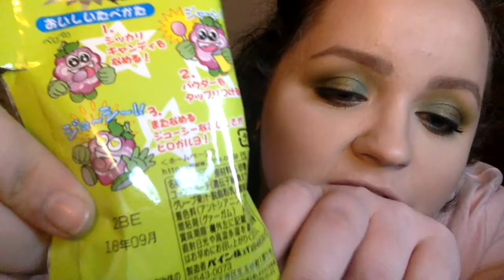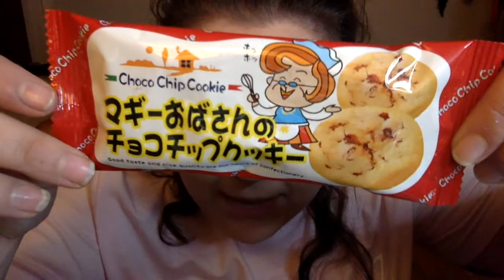Tasting Japanese "Candy" Pt. 1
Holy Toledo folks. This was rough. I hope this video wasn't too disgusting for you to sit through because we're gonna have double the  double chins and crying when my main bitch Nicole makes her debut in part 2! I love you guys forever and always. Thank you as always for your support. Pleasant Hooters.